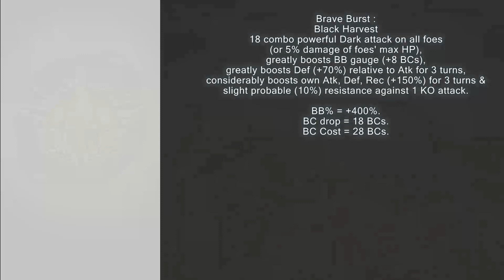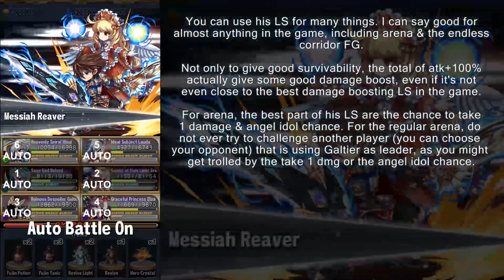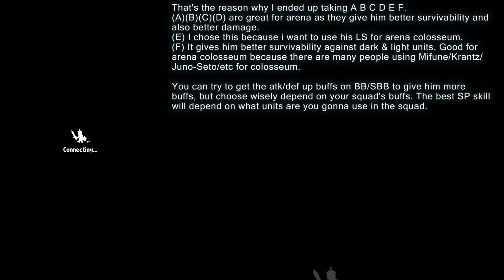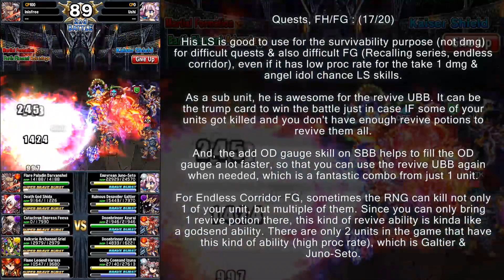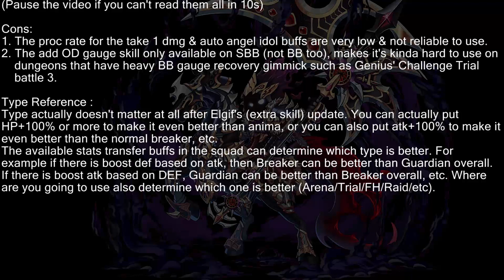Omni Galtier Unit Review (Brave Frontier Global)【ブレフロ】グローバル版限定「ガルシア」ユニットレビュー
He is quite good as a limtied edition unit. The 2nd unit in the game that have revive ability with high proc rate after Juno-Seto. But not only that, he is also good for many other things in the game. Just how good is he? Find out more in the video. Enjoy! :D